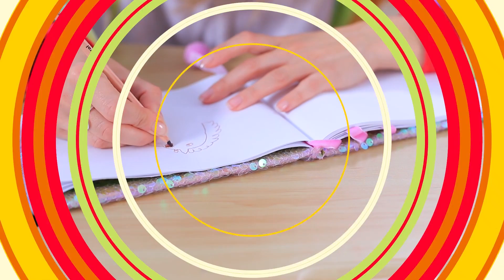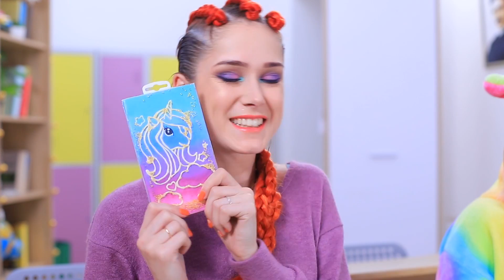10 Idee per Creare Materiale Scolastico per Unicorno vs Materiale Scolastico per Sirena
Unicorno e Sirena sono andate a scuola? Wow! Allora oggi non sarà la solita e noiosa lezione scolastica! Perché le lezioni troppo noiose… rovinano l'umore delle creature magiche.

Materiale e strumenti:
• Bomboletta spray
• Colori acrilici
• Pelliccia sintetica bianca
• Forbici
• Gommapiuma
• Cerniera
• Nastro elastico
• Pistola per colla a caldo
• Vaso
• Vernice per vetro
• Asciugacapelli
• Portamatite
• Stringa di luci a LED con batterie
• Spago
• Colla trasparente
• Tulle
• Ago e filo
• Piccole campanelle
• Pezzo per portachiavi
• Conchiglie decorative
• Pennarello
• Palloncino trasparente
• Perline e paillettes
• Glitter
• Glicerina
• Torcia
• Barattolo di colla vuoto
• Corno di unicorno
• Nastri di raso
• Stelle e fiori
• Colla slime
• Detersivo per bucato in gel
• Bicarbonato di sodio
• Etichetta
• Argilla leggera
• Sfera di plastica sottile
• Palloncino
• Dentifricio
• Quaderno
• Velcro
• Stringa di paillettes
• Adesivi per pesci e conchiglie
• Busta
• Imbottitura in poliestere
• Foglio di carta
• Coltello da modellismo
• Tessuto con paillettes
• Smalto trasparente
• Nastro di velluto
• Decorazioni
• Stella di plastica
• Sabbia cinetica colorata
• Gomma per cancellare
• Palette di tempera
• Liner 3D
• Foglio di plastica trasparente